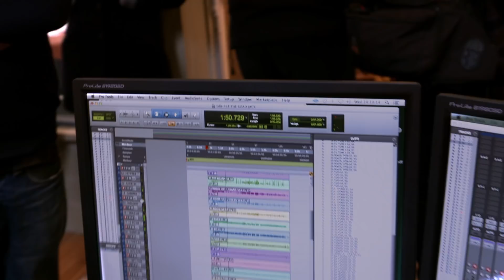Jools Holland & José Feliciano - As You See Me Now (EPK-Making Of The Album) OFFICIAL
The new album from Jools Holland and José Feliciano featuring the Rhythm And Blues Orchestra, "As You See Me Now".